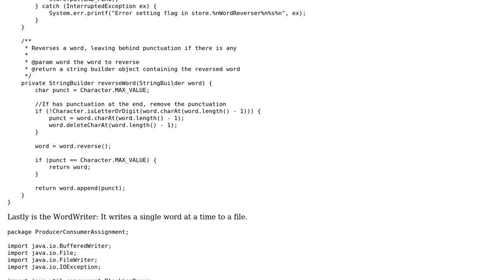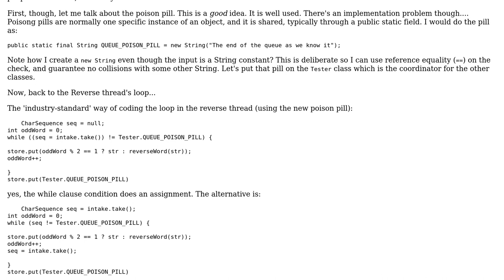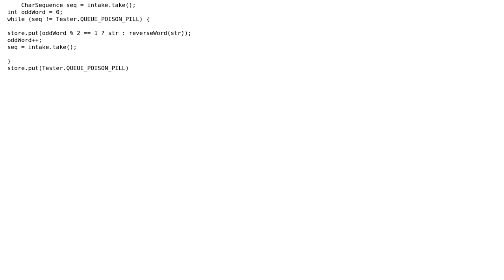Producer/Consumer Program (2 Solutions!!)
Producer/Consumer Program

With thanks & praise to God, and with thanks to the many people who have made this project possible! | Content (except music & images) licensed under CC BY-SA | Music | Images & others | With thanks to user rolfl user Marco13 user Jamal user DanSchneiderNA and the Stack Exchange Network Trademarks are property of their respective owners. You are responsible for your own actions.